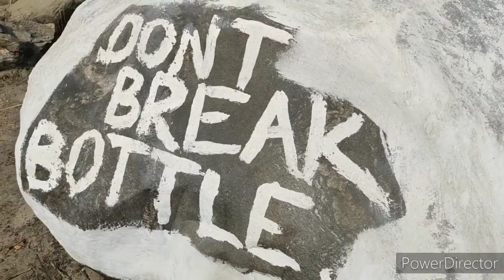picnic full blog!!with family🎉🎉